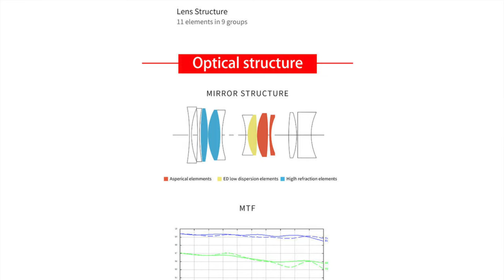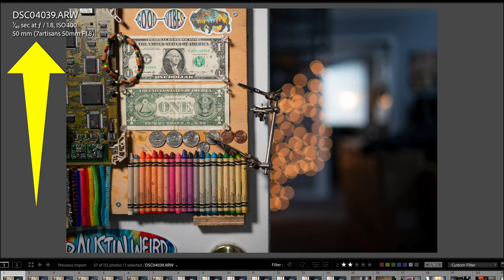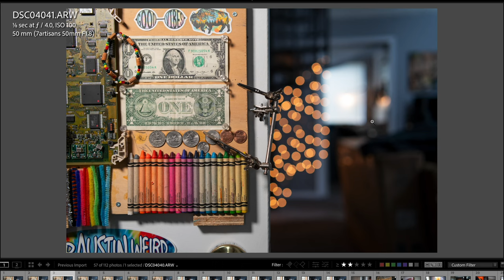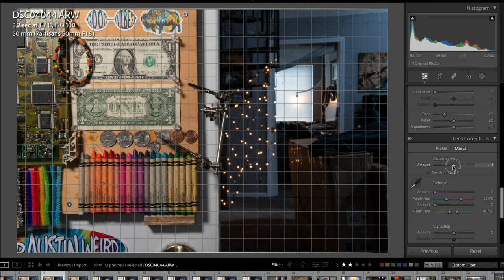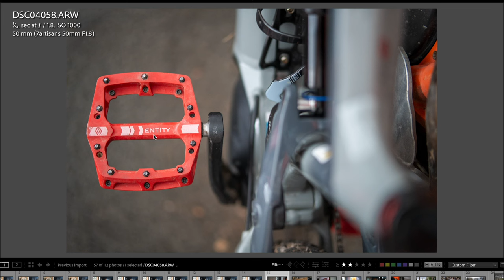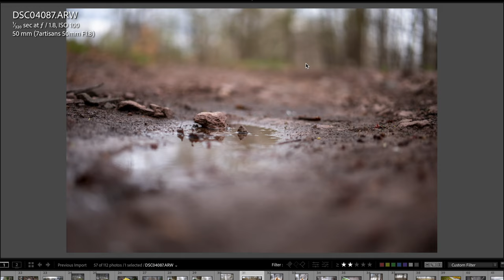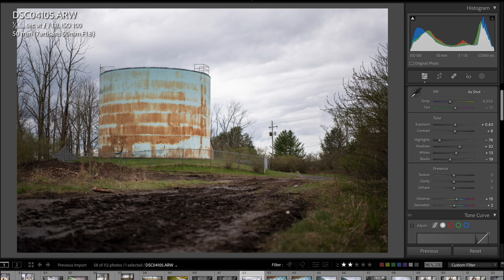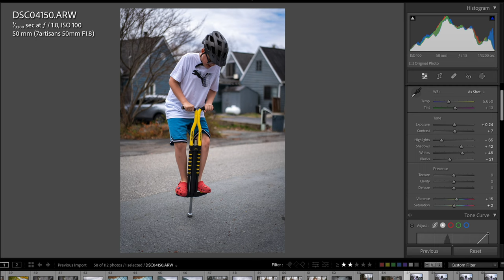A Very Affordable Portrait Lens That Is Excellent!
7artisans Photoelectric 50mm f/1.8 AF lens (affiliate link) In this video I will be covering the new crazy affordable 7Artisans 50mm f/1.8 AF lens - Real World & Lab, Photo & Video.. Gear used linked below and thanks for watching, Jay

7artisans 50mm f/1.8 Lens

GOING SHOPPING?

-Studio Camera
-Studio Lens
-Camera 3
-Camera 4
-Overhead Camera
-Overhead Camera Lens
-Action Camera
-360 Camera
-Drone
-FF Wide Angle Zoom Lens
-APS-C Zoom Recommend
-FF Wide Angle Prime
-APS-C Wide Angle Prime
-APS-C Ultra Wide Angle
-FF Everyday Lens
-APS-C Everyday Lens 1
-APS-C Everyday Lens 2
-FF Portrait Lens
-APS-C Portrait Lens 1
-APS-C Portrait Lens 2
-Telephoto Zoom Lens
-Super Telephoto Lens
-Variable ND Filter
-Affordable Variable ND
-Studio Light
-Everyday Tripod
-Beefy Tripod
-Mini Tripod
-Everyday Gimbal
-SDXC Memory Card
-CFExpress Type B
-Portable SSD Drive
-USB Wall Charger
-USB Charging Cable

MY AUDIO GEAR:
-Studio Mic
-On Camera Mic
-Affordable Compact On Camera Mic
-Zoom F1 Field Recorder
-Meze 99 Classics Headphones